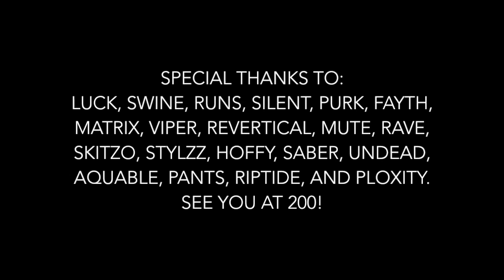Thanks for 100 Subscribers (My Road to Justice)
Thank you to everyone watching this video, and I hope you stick around to see where this goes from here!